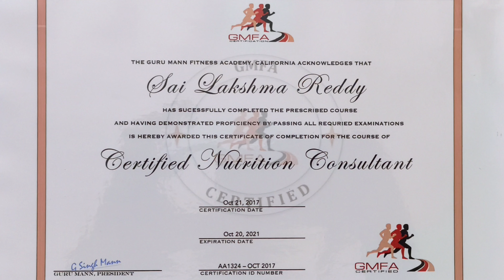Legs and Shoulder workout for Bulking telugu | Lucky fitness vlogger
Saturday - Legs and Shoulder workout
Legs workout :
Hacked squats, or hack squats, are a type of leg exercise primarily targeting the quadriceps. Unlike traditional squats, hack squats are performed using a machine, providing support for the back and allowing for a more controlled movement. Here's a brief overview:

1. **Equipment**: Hack squat machine.
2. **Positioning**: Stand on the platform with your back against the backrest, shoulders under the pads, and feet shoulder-width apart.
3. **Movement**: Lower yourself by bending your knees and hips, keeping your back against the backrest. Go as low as comfortable, ideally until your thighs are parallel to the platform, then push back up to the starting position.

**Benefits**:
- **Quadriceps Focus**: More emphasis on the front of the thighs compared to traditional squats.
- **Back Support**: The machine provides back support
The leg extension exercise is an isolation movement that targets the quadriceps, the muscles on the front of the thigh. Here’s a detailed look at this exercise:

# How to Perform Leg Extensions:

1. **Equipment**: Leg extension machine.
2. **Starting Position**:
   - Sit on the leg extension machine with your back against the backrest.
   - Place your feet under the padded lever with your knees bent at approximately 90 degrees.
   - Adjust the pad so that it sits just above your ankles.
   - Grip the handles on the sides of the machine for stability.
3. **Execution**:
   - Extend your legs by straightening your knees until they are fully extended but not locked out.
   - Hold the position for a brief moment, focusing on contracting the quadriceps.
   - Slowly lower the weight back to the starting position by bending your knees.

### Benefits:
- **Quadriceps Focus**: Isolates the quadriceps more effectively than compound movements.
- **Muscle Definition**: Helps in defining and strengthening the quadriceps.
- **Rehabilitation**: Often used in rehab settings to target the quads without stressing other joints.

3. Leg curls, also known as hamstring curls, are an isolation exercise that primarily targets the hamstrings, the muscles on the back of your thighs.
4. Calf Raises Calf raises are a simple yet highly effective exercise for strengthening and developing the muscles of the lower leg, primarily the gastrocnemius and soleus muscles of the calves.
5. The leg press is a popular lower body exercise that targets the quadriceps, hamstrings, and glutes. It's typically performed on a leg press machine, which allows for controlled and safe execution of the movement.